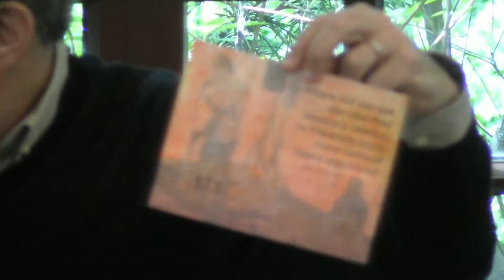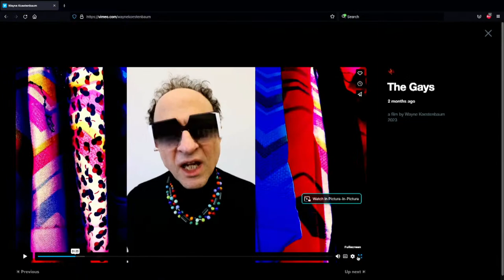A conversation with Wayne Koestenbaum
Writers House Fellows Program

Born and raised in San Jose, California, WAYNE KOESTENBAUM is a poet, critic, novelist, artist, and performer, having published nineteen books, including The Queen’s Throat, which was a national Book Critics Circle Award finalist. Praised by many for his work’s blend of risk and joy, Susan Sontag called The Queen’s Throat a “brilliant book.” His other books include Camp Marmalade, The Pink Trance Notebooks, My 1980s & Other Essays, Andy Warhol: A Biography, and Jackie Under My Skin: Interpreting an Icon. After receiving his B.A. from Harvard University, he received an M.A. from The Johns Hopkins Writing Seminars, and a Ph.D. from Princeton University. His poems and essays have been widely published in anthologies, including The Believer, The Iowa Review, Artforum, and The New Yorker. In 2017, his first piano/vocal record, Lounge Act, was released by Ugly Duckling Presse records. In 2020, Koestenbaum won the American Academy of Arts and Letters Award. Previously an Associate Professor of English at Yale, he is now a Distinguished Professor of English, French, and Comparative Literature at the CUNY Graduate Center in New York City.